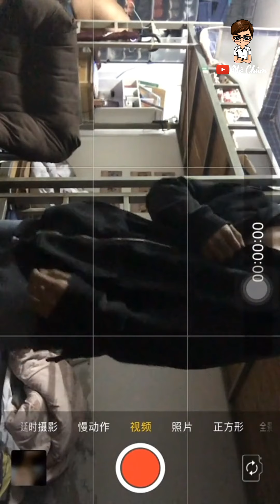NGẮM TRAI KHOE BODY 6 MÚI NO ID TẬP 15